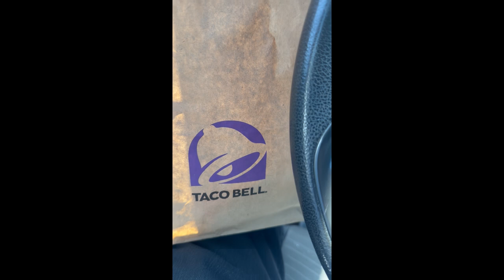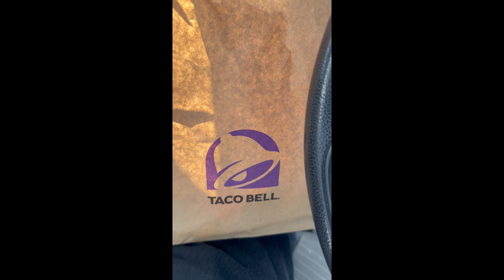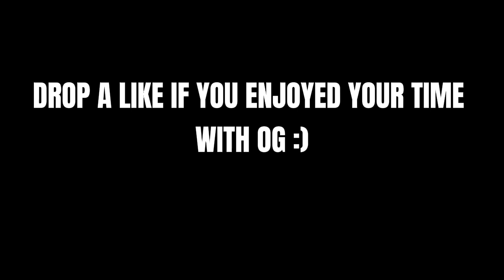WWO's OG Tries TacoBell